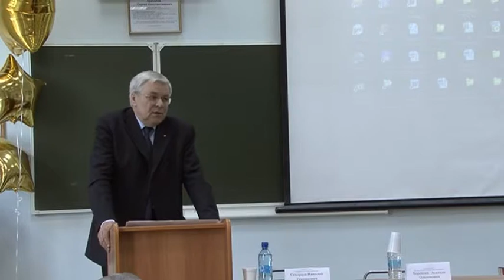Конференция Социология безопасности: проблемы, анализ, решения. 19 апреля 2013г. Пленарное заседание. Проф., член-корр. РАН Шульц Владимир Леопольдович (Москва) Проблемы теории безопасности